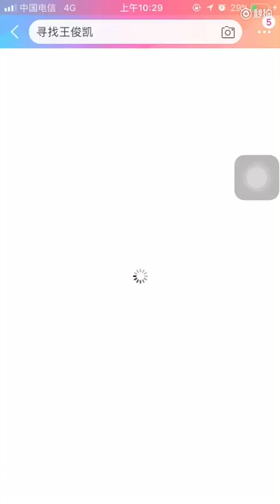[Vương Tuấn Khải x NIKE] Tân thế giới Airmax "Tìm kiếm Vương Tuấn Khải"